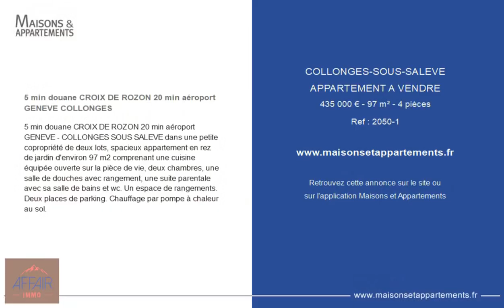COLLONGES-SOUS-SALÈVE - APPARTEMENT A VENDRE - 435 000 € - 97 m² - 4 pièce(s)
Référence : 2050-1

5 min douane CROIX DE ROZON 20 min aéroport GENEVE COLLONGES

5 min douane CROIX DE ROZON 20 min aéroport GENEVE - COLLONGES SOUS SALEVE dans une petite copropriété de deux lots, spacieux appartement en rez de jardin d'environ 97 m2 comprenant une cuisine équipée ouverte sur la pièce de vie, deux chambres, une salle de douches avec rangement, une suite parentale avec sa salle de bains et wc. Un espace de rangements. Deux places de parking. Chauffage par pompe à chaleur au sol.

Cette annonce vous est proposée par l'agence AFFAIR IMMOBILIER

|709909|